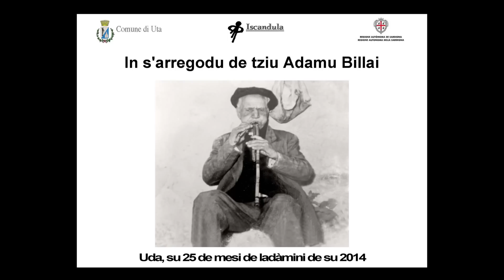In s'arregodu de Tziu Adamu Billai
Intervistas a Giuseppe Pibia - Efis Billai - Sergio Lecis - Marcello Trucas - Michele Deiana - Raffaele Lobina - Dante Olianas